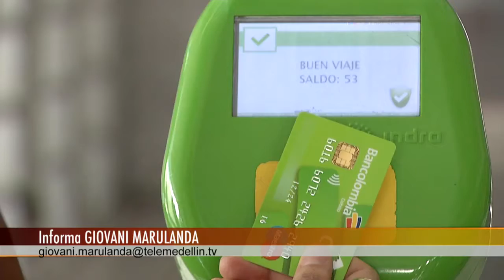Aumentó el uso de transporte público en Medellín - Noticias TeleMedellin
En Medellín, según el informe Medellín Cómo Vamos, aumentó en los últimos 4 años el uso de transporte público masivo. Hoy más de 811 mil personas en la ciudad se movilizan en el sistema masivo de transporte.